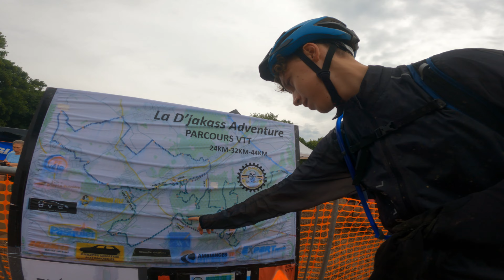Rando Djakass - (presque) 45km | Bruay-la-Buissière 2023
Hello !

Une pluie fine nous accompagne sur cette rando que nous attendions !

On fait le choix du 45km, équipés pour rouler sous la pluie et c'est un plaisir dès le départ.
Le passage dans le Bois des Dames a été super, malgré un fléchage un peu juste à voir par endroits.

Dommage que la malédiction s'est invitée ...
Et pire que l'an dernier ...

Caméra: GoPro Hero 9
Logiciel: Filmora
VTT: Cube Reaction Hybrid Race 625 2022
GPS: Garmin Edge 530